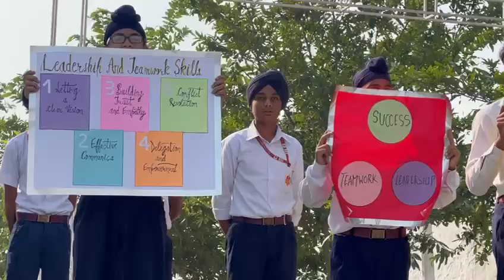theme leadership and teamwork